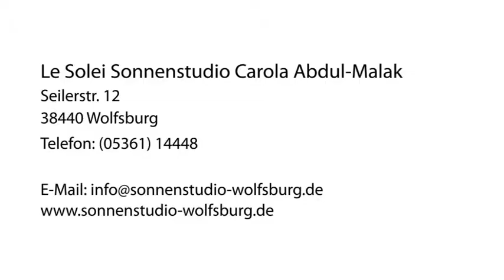Aloe Vera Wolfsburg Le Solei Sonnenstudio Carola Abdul-Malak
Le Solei Sonnenstudio Carola Abdul-Malak in Wolfsburg ist Ihre erste Wahl, wenn Sie nach Aloe Vera oder Kosmetik suchen. Für mehr Informationen erreichen Sie uns unter der Telefonnummer (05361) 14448 oder schauen Sie direkt vor Ort vorbei: Seilerstr. 12, 38440 Wolfsburg. Besuchen Sie uns auch unter der oben genannten Webadresse!